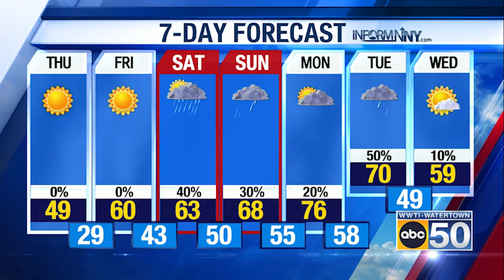North Country Evening Weather for 4/24/24